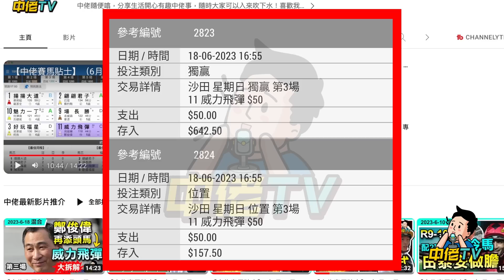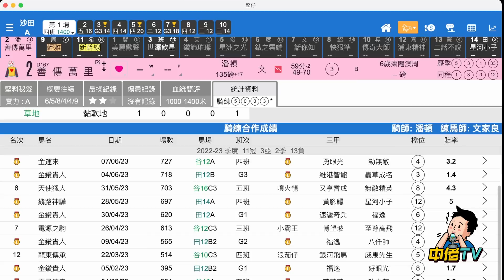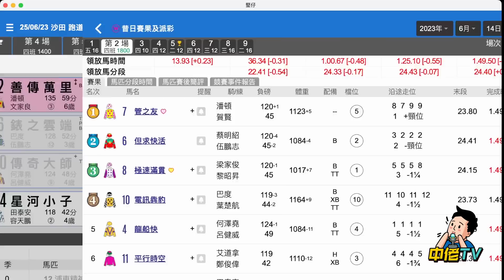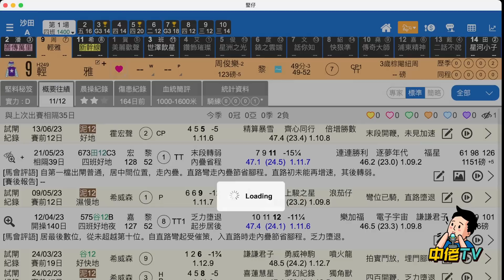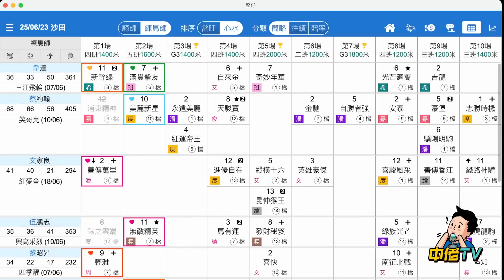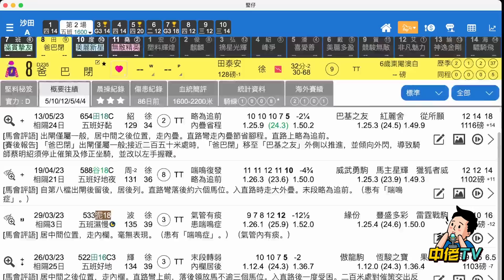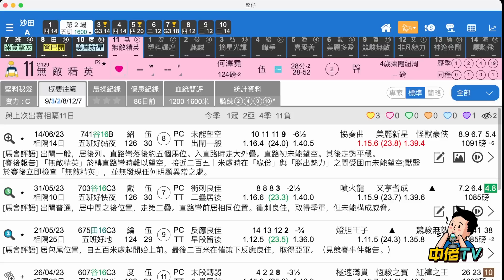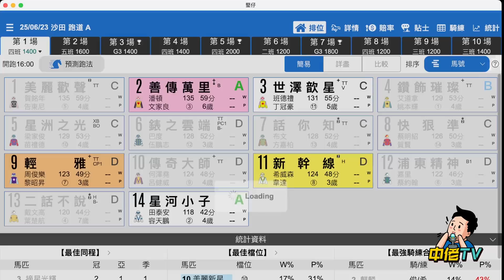【中佬賽馬貼士】（6月25日田草）專攻一二場｜黎昭昇-黎廄100倍冷馬推薦1匹｜高風險高回報冷馬｜冷門練馬師發威#賽馬賠率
專攻一二場心水馬推薦
0:00
0:00

隨時有變！加入TG，中佬們各場精選冷馬貼士隨時貼#真飛 落注，專攻冷馬，（6月25日）阿肥專攻第1/2場過關心水馬推介